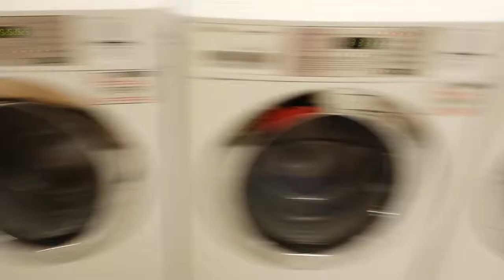Posessed washers?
Never in my life have I seen washers like these. Lol.

Have a great & blessed day!

Wuv you guyz!

Bye now! :)